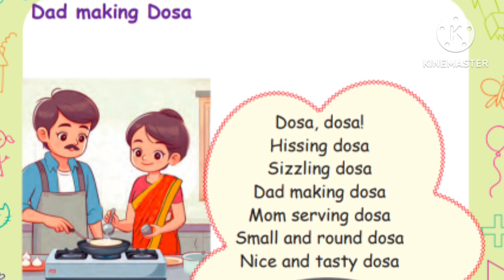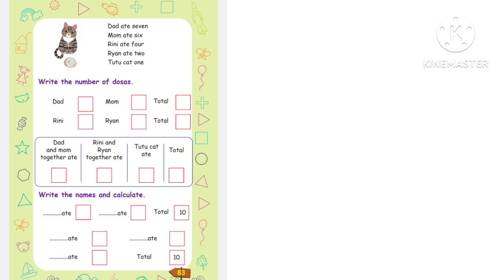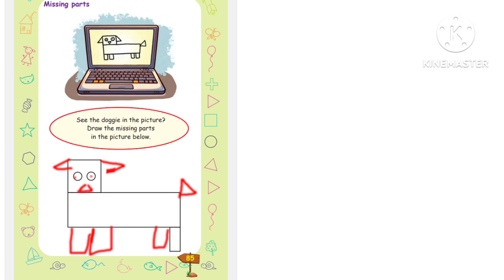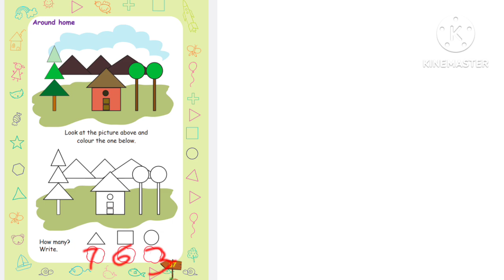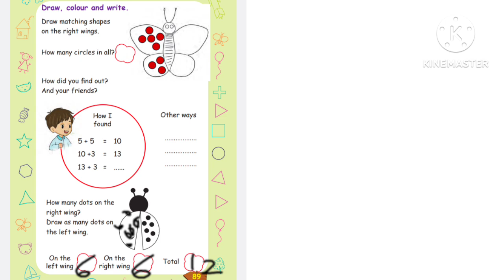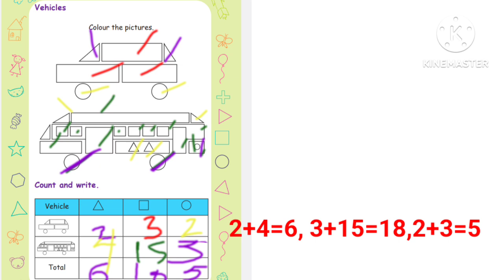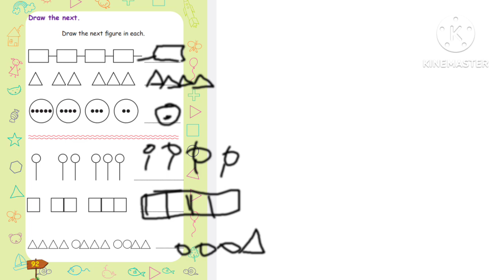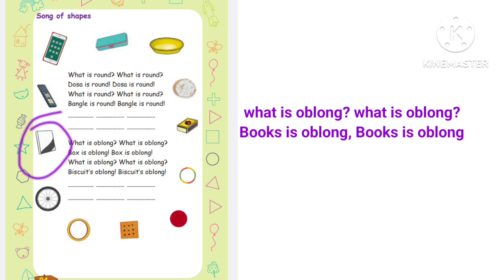Fun With Shapes/class 1Maths unit 5 English medium /malayalam Explanations scert newtextbook 2024-25